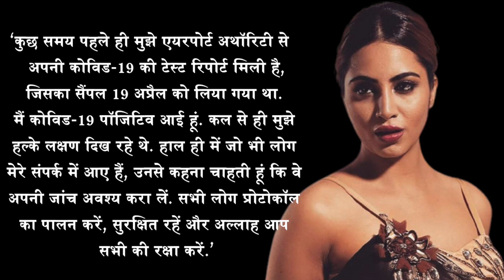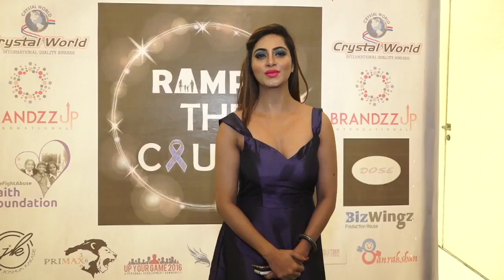Arshi Khan की Coronavirus की टेस्ट रिपोर्ट आई positive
अभिनेत्री अर्शी खान  की कोरोना वायरस की टेस्ट रिपोर्ट पॉजिटिव आई है A वह कहती हैं कि उन्हें हल्के लक्षण थे और वह घर में ही ऑइसोलेट हैं।